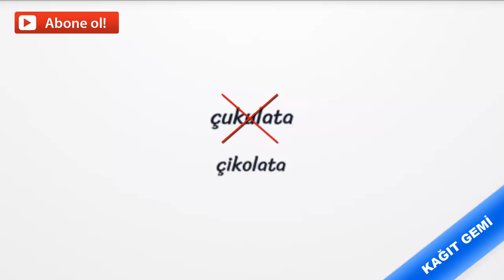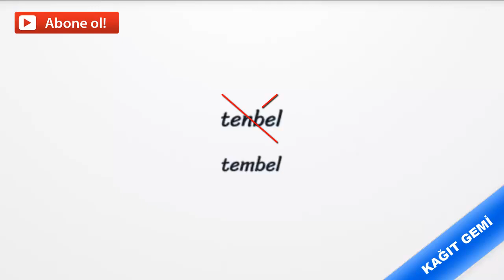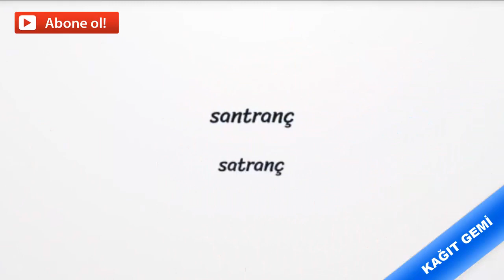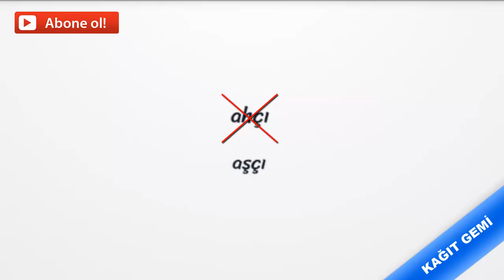YANLIŞ SÖYLENEN KELİMELER NELERDİR?İlkokul Türkçe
Telaffuzu yanlış yapılan kelimeler,sıklıkla yanlış yazılan kelimeler,2.sınıf yanlış yazılan kelimeler ve doğruları,ilkokul yanlış yazılan kelimeler,

OKUL ÖNCESİ/İLKOKUL👇 BLOG SAYFASI için tıkla!